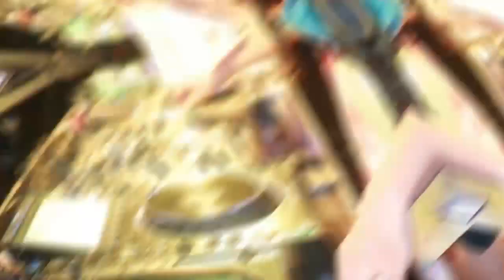DJ ALEXA MONYOR MONYOR - JANUARI | GLENN FREDLY COVER | VIRAL | FUNKOT | LIVE AT PARADISE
untuk mensupport channel ini

                             serta nyalakan loncengnya
             untuk mendapatkan upadate lagu lagu terbaru

                         FOLLOW JUGA AKUN PRIBADIKU